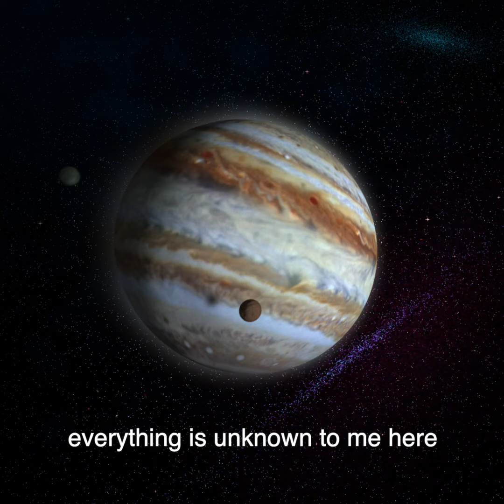ATERRIZAJE (LANDING) | 1 Minute Short Film | Film Festival | Form Factor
SANTIAGO´S VOICE - Santiago García
GIRL´S VOICE - María Victoria Castán

PRODUCTION COMPANY: 9BANDAS with UNIVERSIDAD DE LA SABANA

MUSIC
Free version of GOTT IST MEIN HIRT PSALM 23 D706 Franz Schubert by Carlos Montebriol.